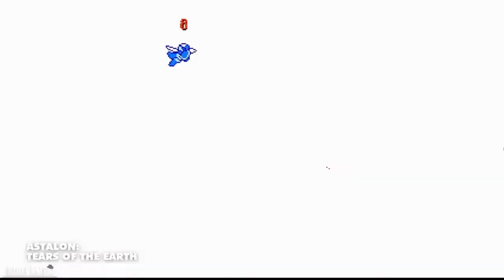Critique - Astalon: Tears Of The Earth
Papa Cassette critique le jeu Astalon Tears Of The Earth, lors de l'enregistrement de l'épisode #213 de Rétro Nouveau.